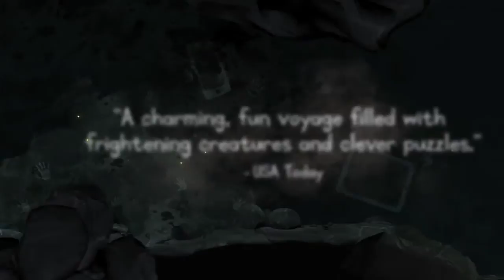The Cave iOS Launch Trailer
for daily console, PC, handheld and mobile games coverage.